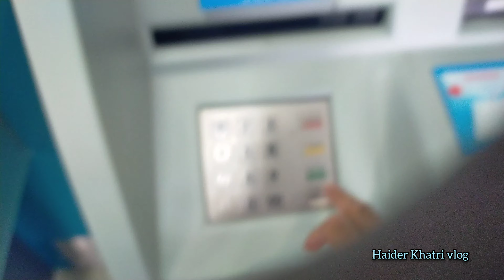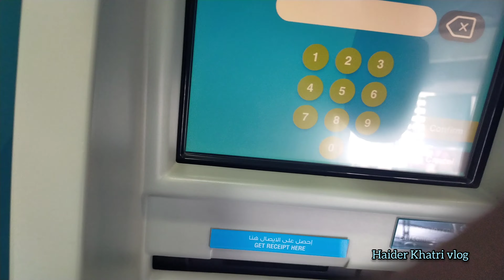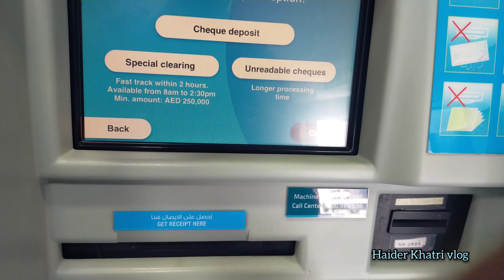how to deposit cheque in cdm | cheque deposit tutorial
cheque deposit in cdm # Cheque deposit in atm | ATM Check Deposit Tutorial

How to deposit Cheque into CDMs | إيداع الشيكات في أجهزة الإيداع النقدي
A simple step by step guide to depositing your Cheque into atm / cdm

mashriq bank
about me ッ Name: Haider khatri
Age: 42
Location: dubai
Camera: oppo 2020
Editor: Final hitfilm / u cut

Hi if you don’t know me, I’m haider khatri!! I have been doing YouTube since few years . I love it so much and have tons of fun filming. On my channel I upload mostly traveling, daily routine VLOG, explore new location, cooking videos, clothing hauls, vlogs and more! You can always leave me a video request down below because I really enjoy making stuff you guys like! ♡ If you want to find out the latest info such like the new iPhone 2022 models, then please do subscribe to this channel to receive more news on latest gaming news, tech news, reviews and comparisons;